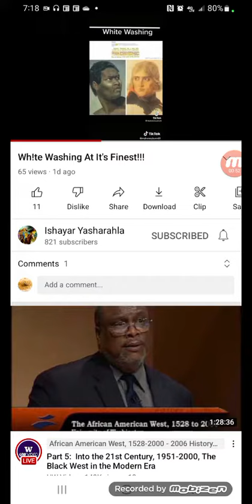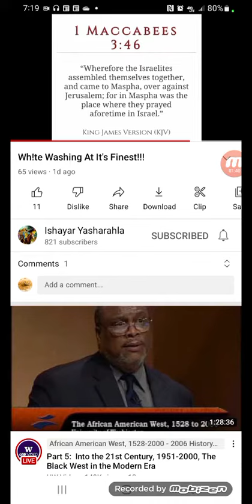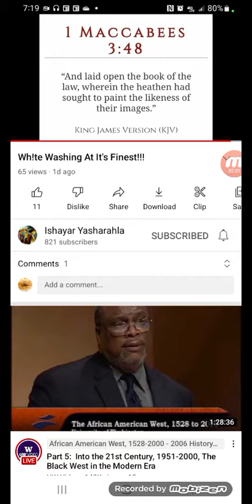Wh!te Washing At Its Finest!!